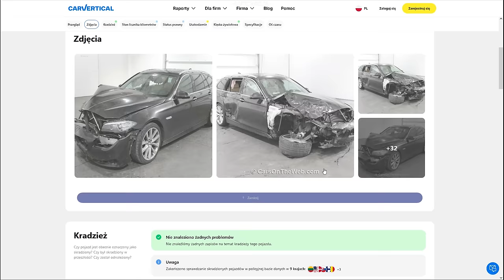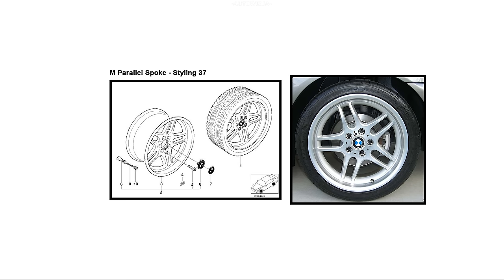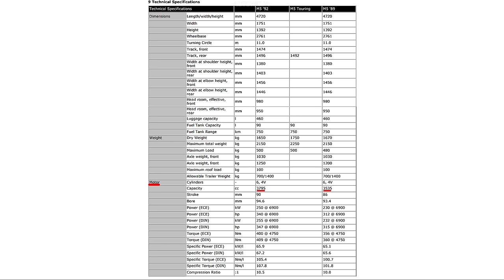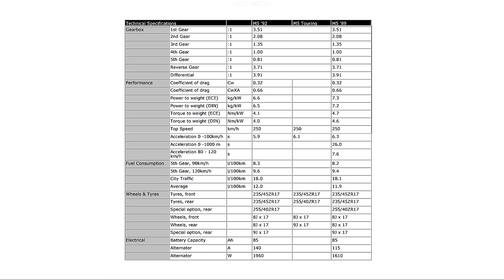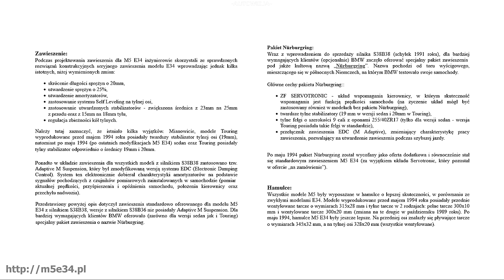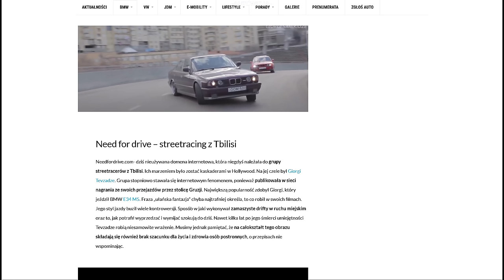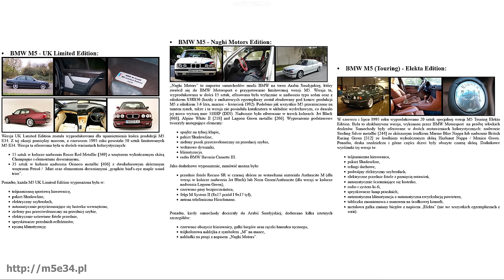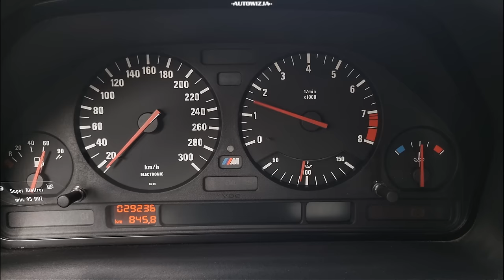BMW M5 e34 3.8 340 S38B38 TEST R.I.P. Sabine... [*]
1992 BMW M5 e34 --- użyj kodu AUTOWIZJA i uzyskaj 30% zniżki na raport CarVertical!